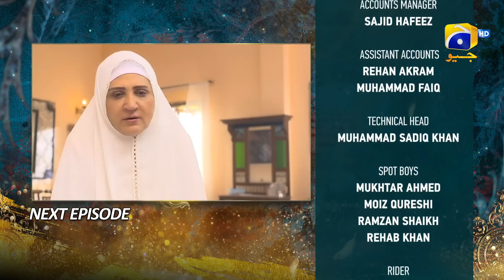Dil Zaar Zaar - Episode 47 Teaser - 2nd May 2022 - HAR PAL GEO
Geo is the hub for all your Pakistani entertainment needs!

The story revolves around a young girl’s journey who despite living her life in the face of adversity continues to carry her struggle. Despite living in a progressive society there are still certain female health issues that are frowned upon. Hailing from a lower-middle-class background, Tayabba is a young girl whose life takes an unfortunate turn after her mother passes away. Due to her family’s financial crisis, Tayabba was only able to complete her studies till matric. Living such a compromised and difficult life, Tayabba finds a fresh of breath air in her friendship with Rayan. Both Rayan and Tayabba love each other deeply and plan to get married. Growing up in a conservative and backward neighbourhood, Tayabba has always been told by her mother to be careful. A small complication brings trials and tribulations in Tayabba’s life. Soon the people around her are quick to judge and blame her while Tayabba is humiliated and defamed for doing nothing. Will those around her understand Tayabba’s issue and lend a helping hand? How will Tayabba give evidence of her pious and innocent character?

Written By: Zanjabeel Asim
Directed By: Saima Waseem
Produced By: Abdullah Kadwani & Asad Qureshi
Production House: 7th Sky Entertainment

Cast :
Hina Altaf as Tayabba
Sami Khan as Shobi
Azfar Rehman as Rayan
Yasir Nawaz as Raees
Rubina Ashraf as Miss Tani
Asma Abbas as Khair Un Nisa
Sunita Marshall as Shahpara
Maria Wasti as Atiqa
Shabbir Jan as Ismail
Kamran Jeelani as Naveed
Rashid Farooqui as Tahir
Namra Shahid as Rutba
Sidra Niazi as Laiba
Shaista Jabeen as Sabeeha
Fareeda Shabbir as Khalida
Birjees Farooqui as Fazeelat
Akram Abbasi as Asad